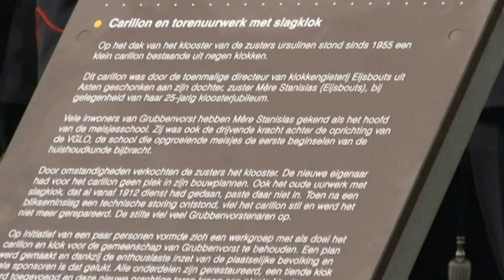Grubbenvorster Carillon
Verplaatsing van het bestaande carillon van het klooster naar het kloosterpark. Ook het meer dan 100 jarig torenuurwerk met slagklok is nu zichtbaar opgesteld.